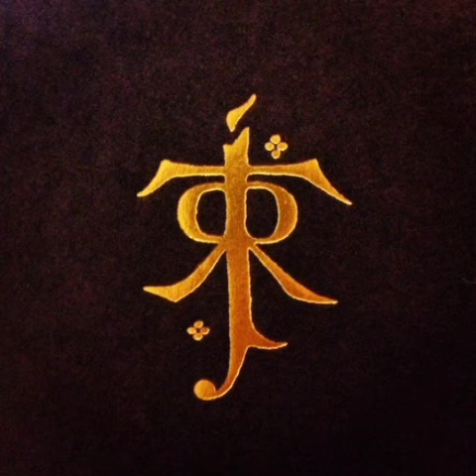O Elbereth, Gilthoniel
Music, Matt Bonaker

A Elbereth Gilthoniel is an Elvish hymn to Varda (Sindarin: Elbereth) in J. R. R. Tolkien's The Lord of the Rings. It is the longest piece of Sindarin in The Lord of the Rings. It is not translated in the main text where it is first presented.

The poem, written in iambic tetrameters, has been likened to a Roman Catholic Marian hymn. Among the musical renderings of the poem, the earliest is Donald Swann's, published in his song cycle The Road Goes Ever On, while The Tolkien Ensemble recorded four different renditions.